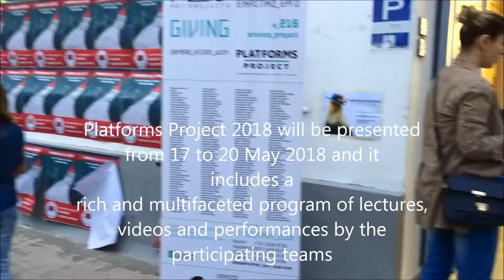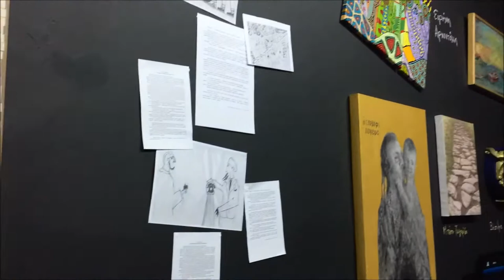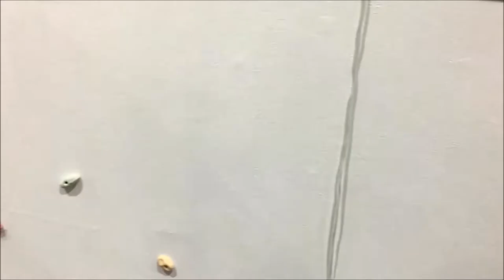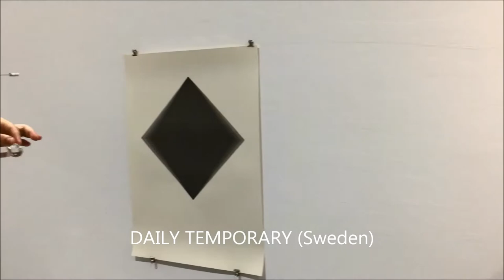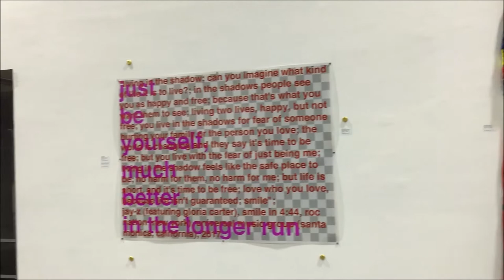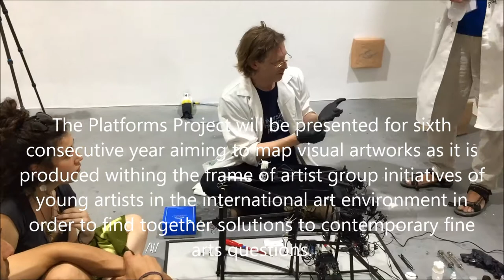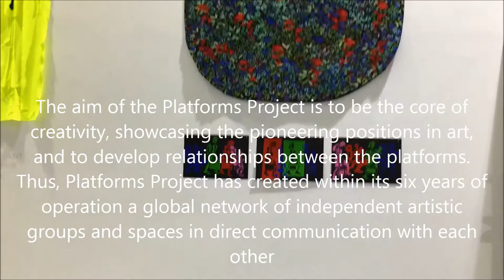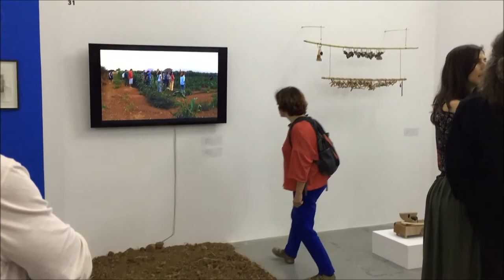Platforms Project 2018, Athens School of Fine Arts , Opening and Interviews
Platforms Project 2018 will be presented from 17 to 20 May 2018 at the “Nikos Kessanlis” Exhibition Hall of the Athens School of Fine Arts (Piraeus str. 256, TK 182 35 Ag. Ioannis Rentis), including a rich and multifaceted program of lectures, videos and performances by the participating teams.  As an "incubator" for young artists where experimentation, research and the structure of artistic identity is a continuous demand, the exhibition space of the Athens School of Fine Arts is the ideal choice for the Platforms Project, the aim of which is to present the independent artistic scene, as it is expressed by artist run initiatives.

The project is directed by Artemis Potamianou and Michalis Argyrou. Artemis Potamianou is the artistic director of the Platforms Project 2018.

The Platforms Project will be presented for sixth consecutive year aiming to map visual artworks as it is produced withing the frame of artist group initiatives of young artists in the international art environment in order to find together solutions to contemporary fine arts questions.
In Platforms Project 2018, following 56 platforms-artists groups from 17 countries are participating:

The aim of the Platforms Project is to be the core of creativity, showcasing the pioneering positions in art, and to develop relationships between the platforms. Thus, Platforms Project has created within its six years of operation a global network of independent artistic groups and spaces in direct communication with each other. Along with the presentation of the Platforms Project 2018, a series of workshops, presentations, performances and workshops will take place. The Platforms Project is not an impersonal event but a visual community full of energy, freshness, giving time and space to present alternative art that could not be expressed elsewhere.